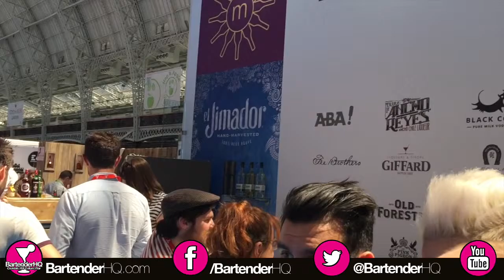Imbibe Live & The Flair Project Launch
June 29th & 30th 2015 saw Imbibe Live take over the Kensington Olympia venue in London. With a huge number of exhibitors from craft distilleries to distributors and multinational brands, it was the perfect place to make connections in the drinks industry.

With multiple classes for those wanting to expand their knowledge in various areas in addition to the finals of Sommeliers vs Bartenders and the opportunity to sample hundreds of different spirits, wines and beers, Imbibe Live is an amazing opportunity for bartenders and bar owners alike to learn more.

The Flair Project

The Flair Project is being launched on today's BartenderHQ podcast. With the help of bartenders from around the world I'm intending to enter the Roadhouse World Flair competition in 2016.

What makes The Flair Project unique is that I'm crowd sourcing the routine, so I'm looking for bartenders to submit moves that I'll include in the routine for the competition. You'll then be featured in the final video too alongside the routine.

If you want to learn more or get involved in The Flair Project, check out the full details

Want the BartenderHQ Podcast as soon as its released each week?